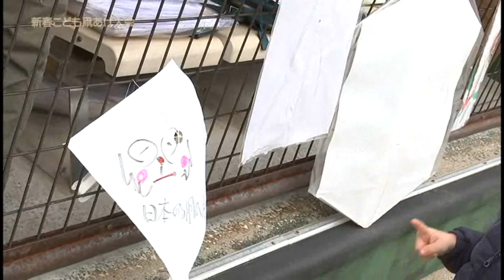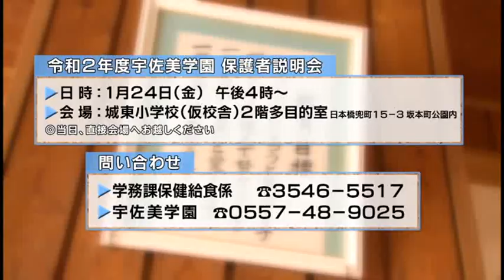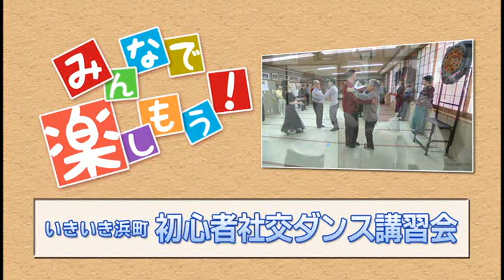こんにちは 中央区です（Vol.606 令和2年1月12日から1月17日放映）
トピックス（浜離宮恩賜庭園正月開園、新春こども凧あげ大会）
中央ブックマーク（令和2年度宇佐美学園入園児童募集）
特集（みんなで楽しもう！「初心者社交ダンス講習会」）